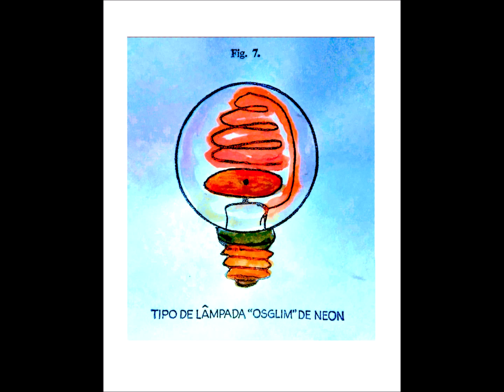Grace - Como devemos tratar de nosso corpo, coração e pensamento segundo Lobsang Rampa